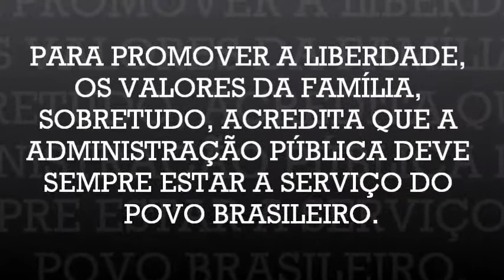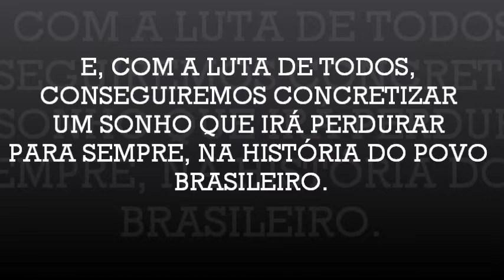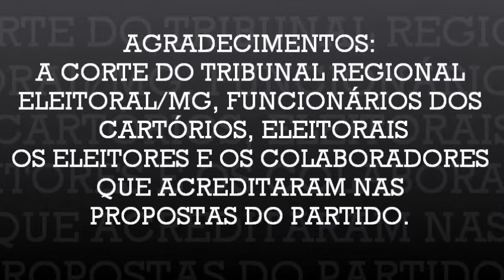HINO PMB -Partido da Mulher Brasileira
Hino PMB - Partido da Mulher Brasileira. Uma instituição politica democrática,defensora da igualdade de direitos de oportunidades.